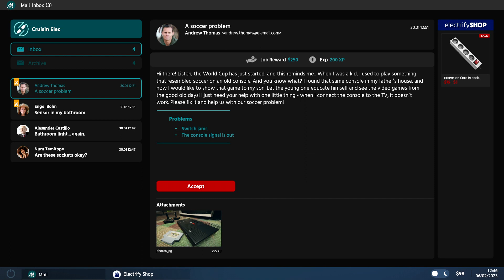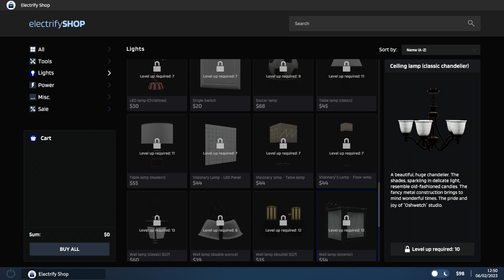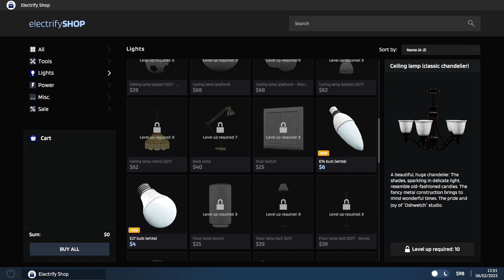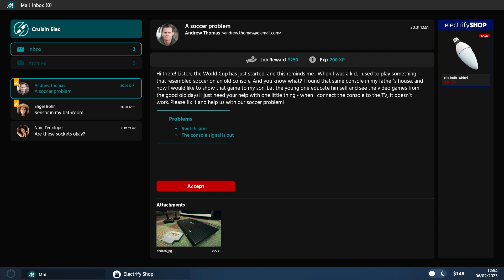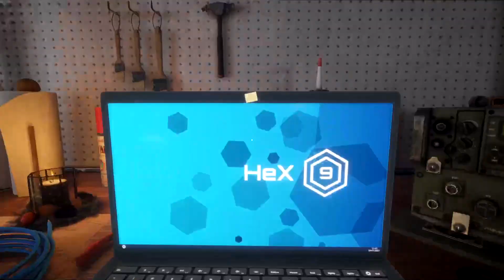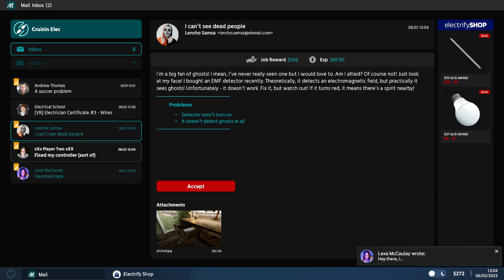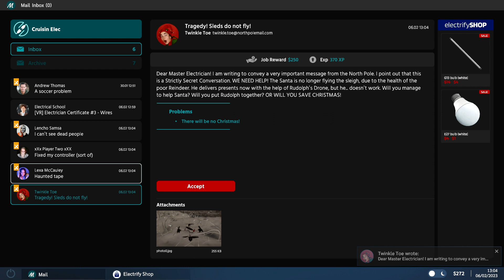#2 CERTIFIED l Electrician Simulator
Where back with a new gameplay series, Electrician Cruz reporting for duty. We will be playing through this game alongside FIFA 23 and our series on there but, with this I have already played the demo a while back so I got the full game and I am going to attempt to not blow myself up.

🎮 Game- Electrician Simulator
Available on- Xbox, PS4 and PC

🎬 Video by- CruisinRiley